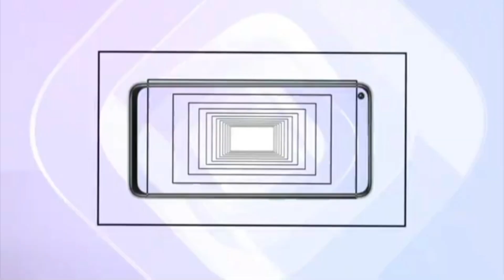Redmi 9 Power Miui 13.0.1.0/Android 12 New Update Rollout All Users|New Features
Queries Solved:-

1. redmi 9 power miui 13 update
2. redmi 9 power miui 13.0.1.0 update
3. redmi 9 power new update
4. redmi 9 power android 12 update
5. redmi 9 power latest update

. KEEP SUPPORTING 😍👍👉🔔☑️..

. KEEP LOVING ♥️♥️😍☑️..

About :- Techno Imran YouTube channel Where you will find Tech News In Hindi, New Video Is Posted Everyday :)